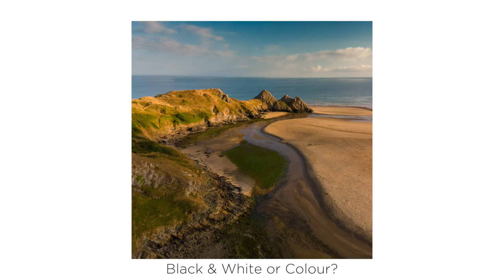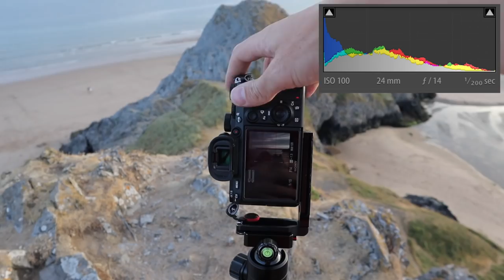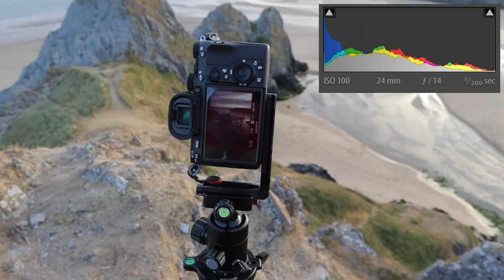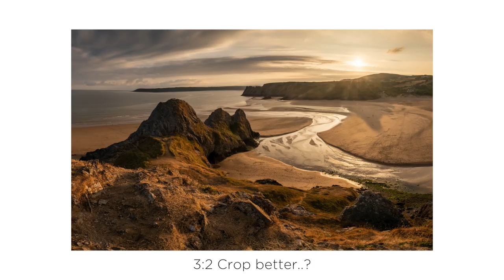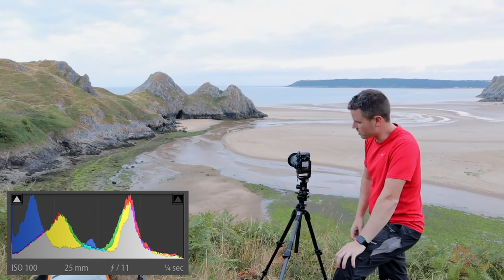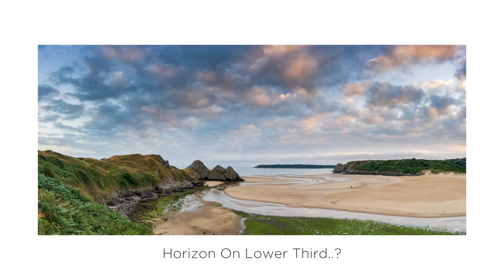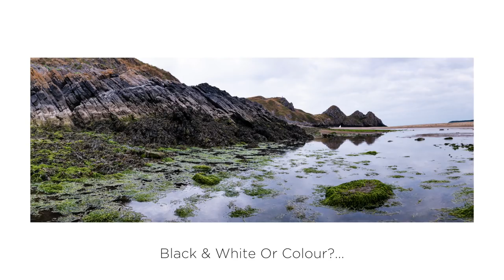Why did i switch from Fujifilm to Sony? Landscape photography Three Cliffs Bay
Well this isnt a video i EVER thought id be making!! My first landscape photography vlog with a SONY A7iii camera! But WHY do i own a Sony A7iii? what happened to the Fujifilm??
Very sadly the Fujifilm X-H1 had to go!

I was extremely sad when i handed it back to Carmarthen Cameras who returned it to Fujifilm, i ADORED the camera and im still very sad its gone.. & i wasn't in the slightest bit happy about switching to Sony!

In this vlog i explain my reasons WHY, whilst trying to capture some of my first landscape photography images with the new Sony A7iii mirrorless camera.

I know this video will have a very mixed response, but please consider that i do this for a job too and am only speaking from my own experiences. (Please don’t hate me!!) haha

Ga :-) x

I hope you liked the images! :-)